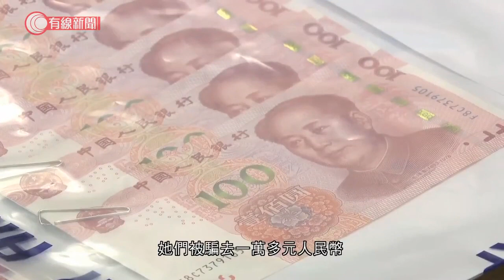三名內地女子涉以祈福黨手法行騙被捕 檢獲逾二萬元 - 20201121 - 港聞 - 有線新聞 CABLE News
【有線新聞】警方拘捕三名內地女子，涉嫌以祈福黨手法行騙檢獲逾二萬元。

兩名女受害人都是長者，她們被騙去逾一萬元人民幣及約七萬元港幣。大埔警區由7月至11月初接獲四宗祈福黨報案，受害人都是女性，介乎65至73歲。騙徒會先問路獲取他們信任後，再派同黨聲稱受害人家屬將會有大病或行衰運，要向神醫祈福消災解難，受害人按指示幾天後打開祈福用的膠袋，才發現內裡財物已被換走。

由年初至今，警方指有23宗祈福黨騙案，涉及超過540萬元。

3. 徐淑敏王浩3層豪宅 200萬豪裝廚房 設私人海鮮養魚缸 自己龍蝦自己養！自設蒸氣房按摩池 王浩親自下廚煮馬來西亞菜 徐淑敏大煮法國菜－喜出望外-香港開電視